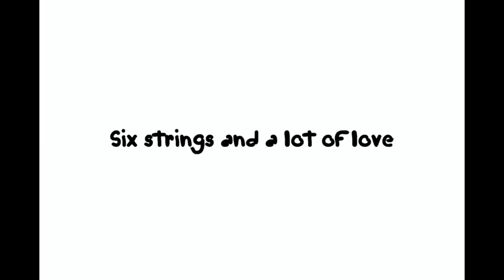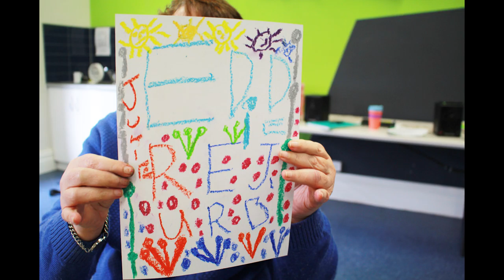KNLC Guitar and Music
One of the many wonderful adult focused services provided by Kew Neighbourhood Learning Centre.